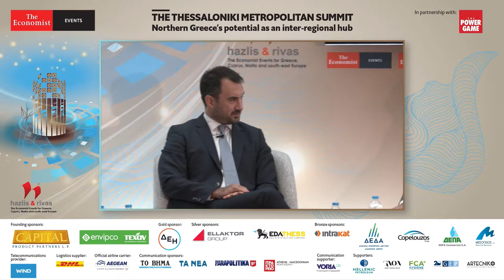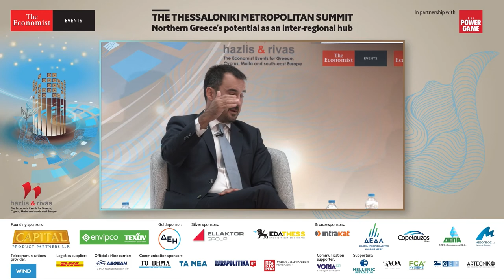Alexis Charitsis on Greece’s battle to achieve sustainable growth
Alexis Charitsis, MP, former alternate minister of economy, Greece, shadow minister of development & investments, SYRIZA-Progressive Alliance